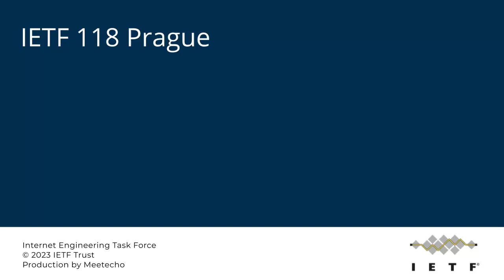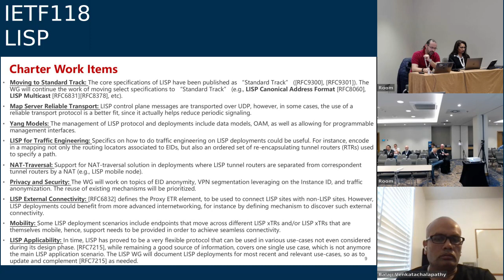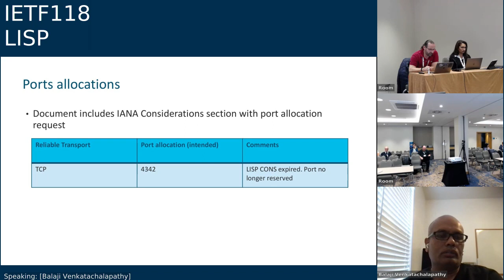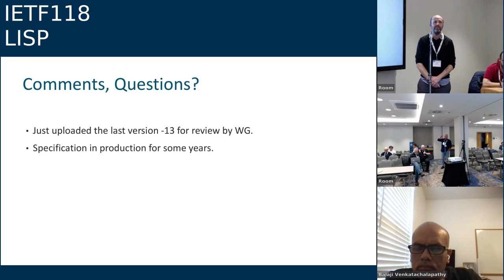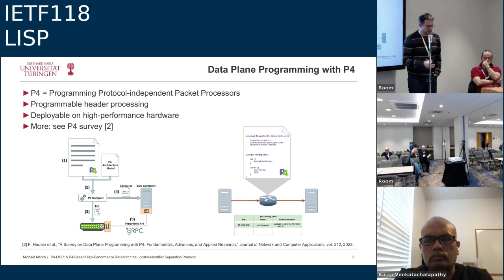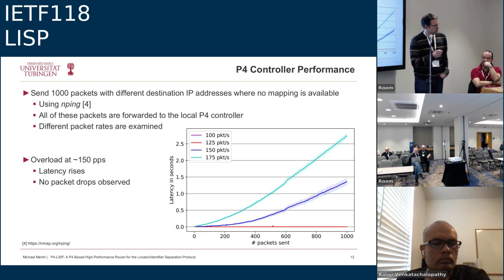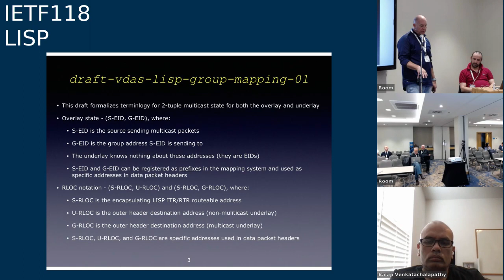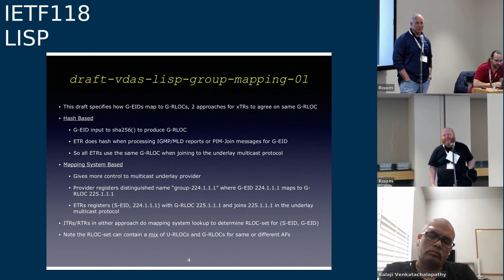IETF118-LISP-20231106-1630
LISP meeting session at IETF118
2023/11/06 1630